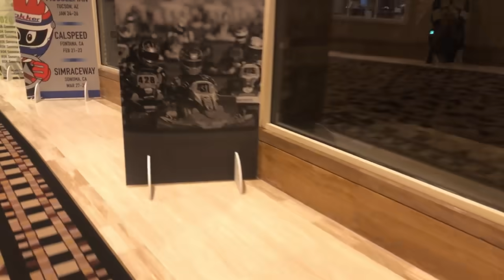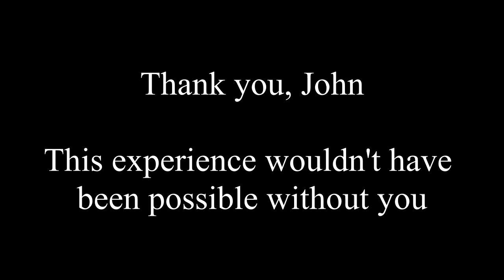CRT RaceVlog 21 | Rok the Rio 2019 Recap | Last K1 Speed Race | Future plans and Fundraising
In this episode, we recap Cadence's Rok the Rio 2019 experience in Las Vegas, see his last race at K1 Speed to clinch the season sweep with 10 poles and 10 wins out of 10 races!  Birthday party at Overdrive kart track in Colorado Springs, and some more practice at Tran's Martial Arts.

Merry Christmas, Happy Holidays, and a Happy New Year to everyone! See you in 2020!